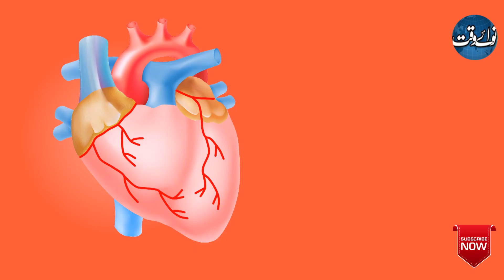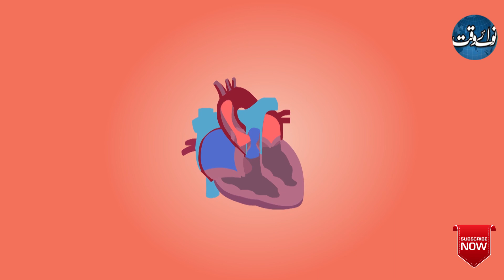Most Heart Attacks Take Place On This Day Of The Week